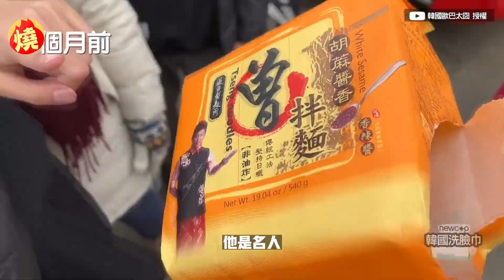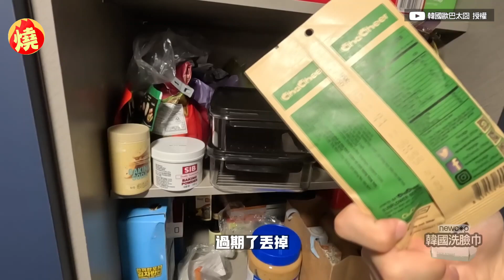南韓網紅初嚐台灣拌麵 味道比家鄉泡麵好吃狂讚：好幸福－全民話燒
在台灣，做法簡單又方便的拌麵時常成為宵夜之一，且在疫情之後需求大幅上升，品項也越來越多元，日前南韓網紅「太囧」初次品嚐台灣拌麵，他表示，這款拌麵是台灣好友大力推薦，再加上碰到半夜肚子餓，他就趁著這次機會煮來吃，並給予評價，沒想到煮完後味道超香，份量也很多，直呼好幸福。